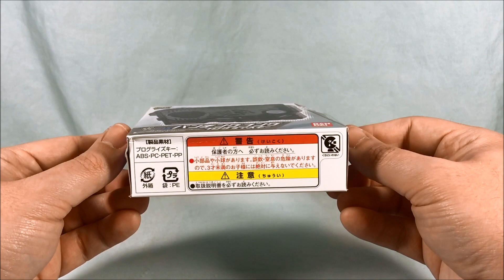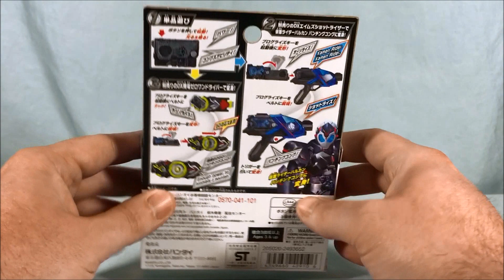Kamen Rider Zero One DX Punching Kong Progrise Key Review